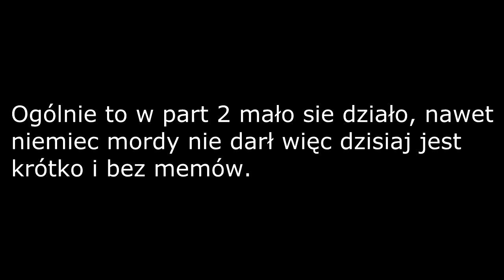Gonią mnie Komuniści! Outlast2 | Best of Stream Part 2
✘Witam

╔Koledzy
╚Kopara | Montazysta i najlepsza Koparka na swiecie

╔Moj Komputer :
╠Karta Graficzna : MSI GeForce GTX 950 Gaming 2G GDDR5
╠Procesor : Intel Core i7 4790K Box
╠Dysk HDD 1 TB
╠MID Tower : Sharkoon T28 red
╠Mainboard : ASRock B85 Anniversary
╚Pamiec : 16 GB Kit Cruicial Ballistix Sport Series DDR3-1600 CL 9